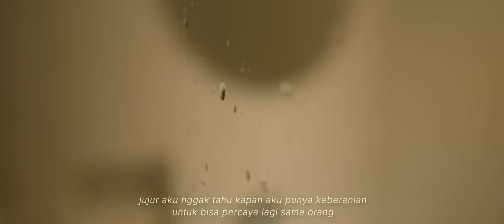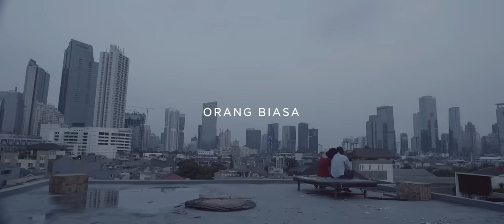Glenn Fredly - Orang Biasa (Official Music Video)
Listen to ’Orang Biasa' everywhere,

Written by : Glenn Fredly
Producer : Andre Dinuth
Drum : Rayendra Sunito
Bass : Bonar Abraham
Keys / Hammond : Harry Anggoman
Guitar : Andre Dinuth
Engineer : Rio Raemajulie Herwanto
Strings : Chondro, Kasmoyo, Yohanes,Jacobus, Dwipa Pratala
Mixing : Rayendra Sunito
Master : SAGE Audio
Arranger : Andre Dinuth
Composer : Glenn Fredly
Produce by : Musik Bagus

Music Video in collaboration with Dot Entertainment.

Copyright Bumi Entertainment. ⓒ 2019